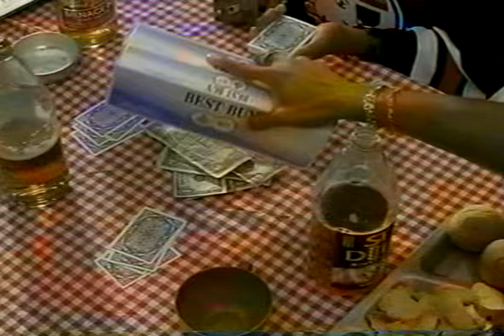Vizinhança do barulho parte 3